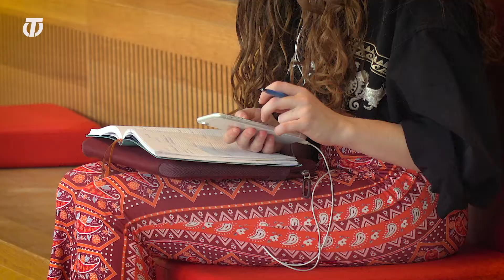De LocHal Gesprekken - Seizoen 1, aflevering 4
De LocHal gesprekken... Ieder mens heeft een eigen verhaal. Maar wil je dat zomaar met iedereen delen? Pieter Bon gaat in gesprek met willekeurige bezoekers van de Bibliotheek LocHal Hij kent alleen hun voornaam en weet verder niets van ze. Wie durft zijn verhaal aan hem te vertellen?